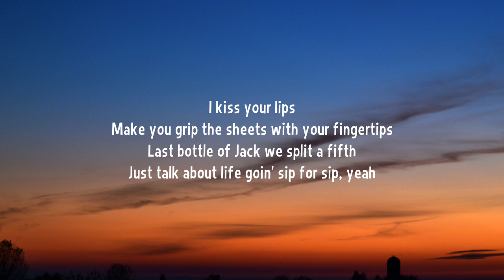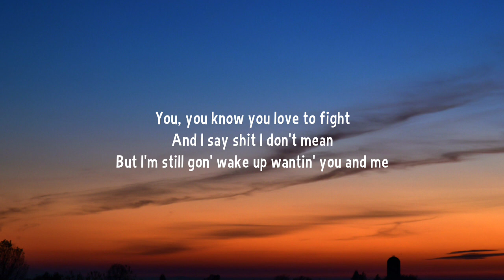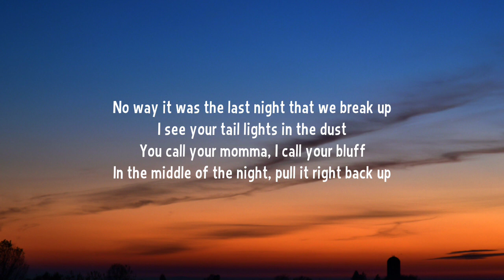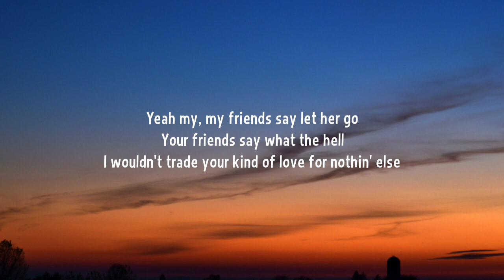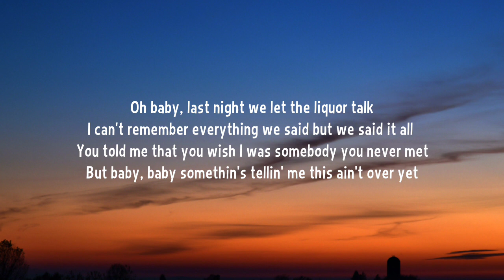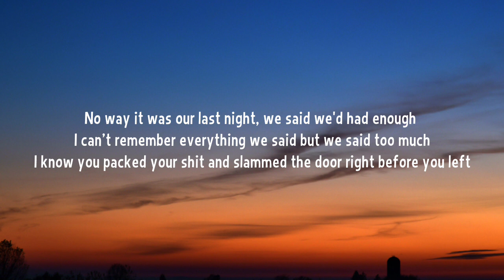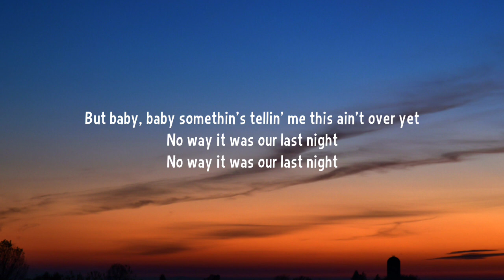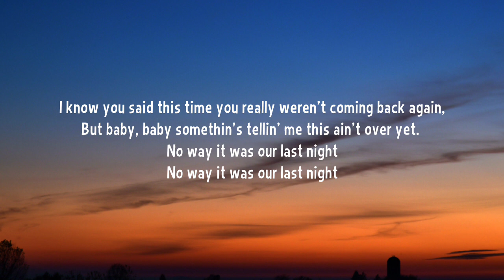Morgan Wallen - Last Night (Lyrics)